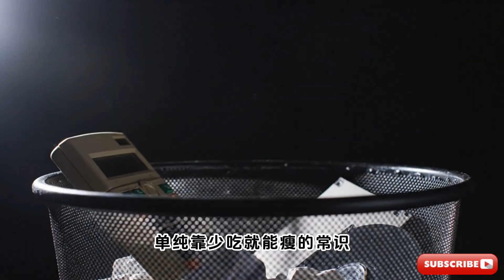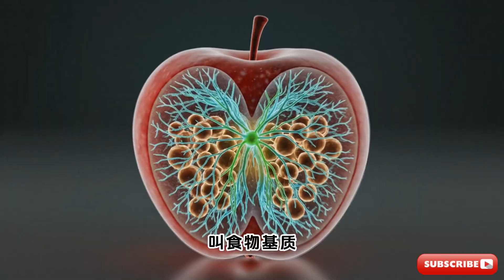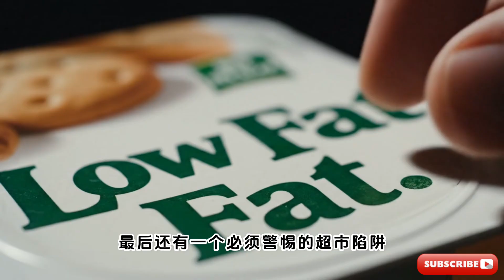40 歲後如何挽回 10 年壽命？哈佛ZOE 證實：只需這 8 個「微小改變」，自動啟動體內長壽菌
你還在辛苦計算卡路里嗎？這可能是你瘦不下來的真正原因。本期視頻將解讀哈佛與 ZOE 的最新研究，揭示為何「食物基質」比熱量更重要，並分享 8 個微小改變，助你修復代謝、降低發炎，甚至挽回 10 年壽命。

為什麼明明少吃多動，體重還是卡住？為什麼 99% 的節食計劃最終都會失敗？

2026 年，營養學界迎來了一場巨大的範式轉移。來自倫敦國王學院、哈佛醫學院以及 ZOE 的頂尖科學家們證實：把身體當成「熱量計算器」是過時的工業思維。

在本期《逆齡研究所》中，我們將深入剖析發表在《Nature》等頂級期刊上的核心發現。Tim Spector 教授和 Sarah Berry 博士提出的這套全新飲食標準，不需要你挨餓，也不需要複雜的計算。你只需要關注「食物基質」(Food Matrix) 和「腸道菌群」(Gut Microbiome)。

在此影片中，你將學到： ✅ 揭秘陷阱： 為什麼「低脂」和「零卡」食品可能是發炎的元兇？ ✅ 實操指南： 如何在超市一眼識別出真正的健康食物？ ✅ 彩虹飲食： 每週 30 種植物挑戰，如何輕鬆達成？ ✅ 重置節律： 不需要極端斷食，只需做對「時間窗口」。

這不僅是一份減肥指南，更是一份人體重置說明書。讓我們一起停止與身體對抗，開始與它合作。

【 🛒 我的亞馬遜商店 】
為了方便大家參考，我把我自己用的、還有覺得成分不錯的產品，都整理在這個清單裡了。
裡面包含了日常補劑、生物駭客儀器與護膚好物。即使不在亞馬遜買，也可以點進去看看成分與規格，當作一個選購標準：
👉 點擊這裡逛逛：

【時間戳】
00:00 預告與痛點：為什麼你的減肥計劃總是失敗？
01:20 原則一：卸載熱量焦慮
01:37 原則二：食物基質 (Food Matrix) 才是關鍵
02:34 原則三：建立菌群多樣性
03:00 原則四：啟動化學防禦 (吃出彩虹多酚)
03:26 原則五：尋找天然苦味
03:58 原則六：超市替換法則
05:34 原則七：規律進食窗口
06:05 原則八：每日 3K 發酵物
07:06 結語：2026 新年祝願

📚 參考資料：
本期視頻的核心觀點與數據，深度參考了 ZOE 的最新科學訪談：
8 ways to eat better in 2026 | Prof. Tim Spector and Prof. Sarah Berry

⚠️ 免責聲明： 本頻道內容僅供科普教育和資訊分享，不構成任何醫療建議。如有具體健康問題，請務必諮詢專業醫生或醫療機構。